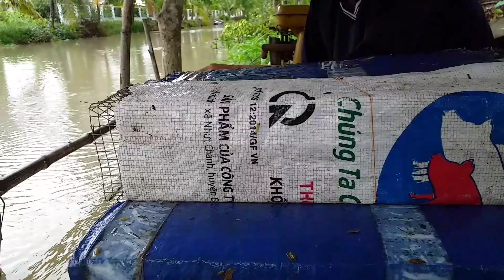Thăm bẫy rắn mùa dịch (tập 30) hành hèo khủng liên tục snake hunting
Kênh bẩy rắn thành công luôn chia sẻ những video có thật và hữu ích mong rằng được sự quan tâm và ủng hộ của quý vị và các bạn,thành công chân thành cảm ơn và tiếp tục ra những video hay hữu ích hơn nữa để phục vụ cho quý vị và các bạn
trên mọi miền đất nước chúc quý vị và các bạn được nhiều niềm vui khi xem kênh youtube, bẩy rắn thành công...

ʻEhiku mau kahawai youtube e kaʻana like i nā wikiō ʻimi holoholona a me nā wikiō kūpono loa no ka poʻe i nā wahi pipiʻi āpau, hiki iā ʻoe ke nānā iā ia a hoʻomanaʻo paha e kau inoa i kahi kahawai kākoʻo kūleʻa (mahalo)zalo 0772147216